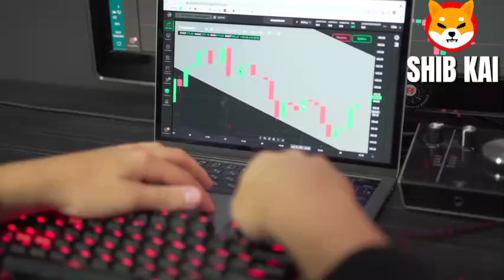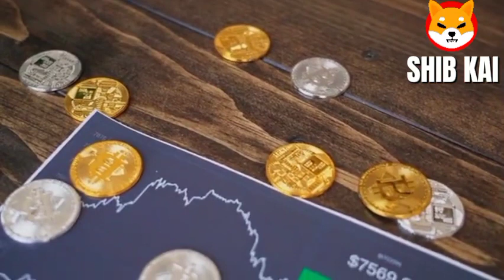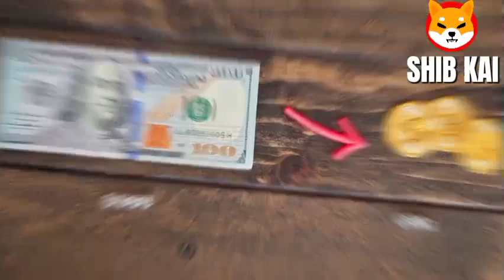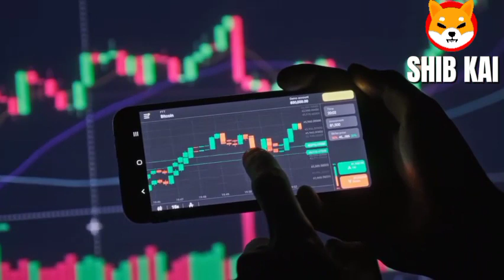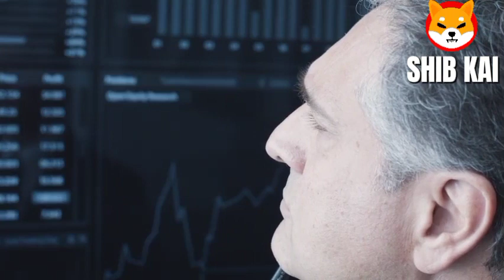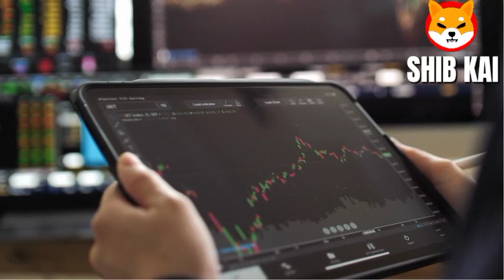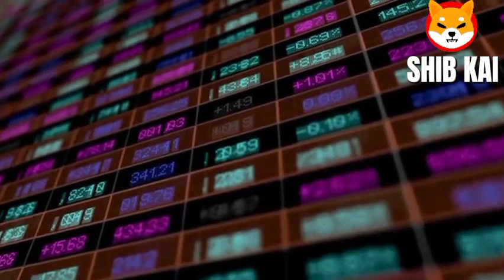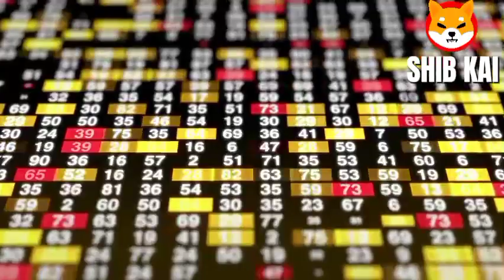HOW MUCH WILL 20,000,000 SHIBA INU COIN BE WORTH BY 2025!! - SHIB NEWS!! SHIBA INU NEWS TODAY!